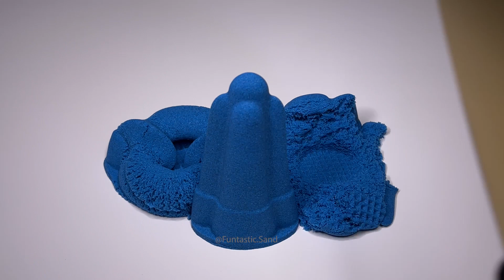Satisfying Video | ASMR 27 Super Relaxing Kinetic Sand Compilation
Our latest kinetic sand compilation is here! Satisfying Video | ASMR 27 Super Relaxing Kinetic Sand Compilation is full of crunchy sand, cutting sounds, asmr sounds, drop and squish and so much more!